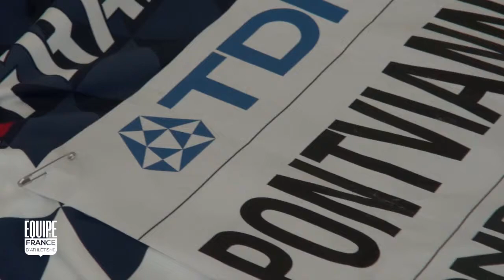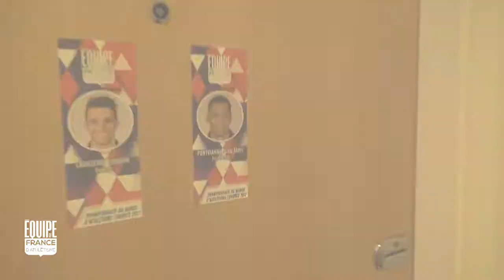Londres 2017 : Jean-Marc Pontvianne prêt pour la finale du triple saut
Championnats du Monde Londres 2017 : Découvrez les images de Jean-Marc Pontvianne dans sa chambre, en train de préparer ses affaires à l'approche de la finale du triple saut.